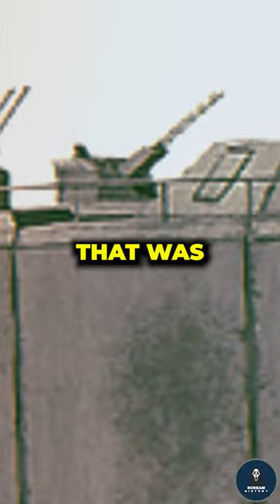Rare and Weird Facts about World War 2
The Germans experimented with using "flying bombs" during the war, which were essentially unmanned airplanes.
The Japanese created "human torpedoes" by attaching explosives to divers who would then swim towards enemy ships.
The US government created a "pigeon-guided missile" that would use trained pigeons to guide the missile towards enemy ships.
The Germans created a created "super tank" that was 100 feet long and had multiple gun turrets.
Nazi soldiers were sometimes given a drug called Pervitin, which was a form of methamphetamine, to keep them awake and alert during long marches and battles.
British spies trained seagulls to sit on the roofs of buildings and report any enemy aircraft movements.
German soldiers were issued a type of chocolate called "Scho-Ka-Kola," which was infused with caffeine, theobromine, and kola nut extract, to provide a quick energy boost.